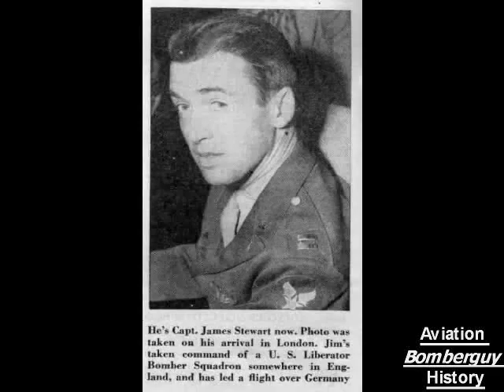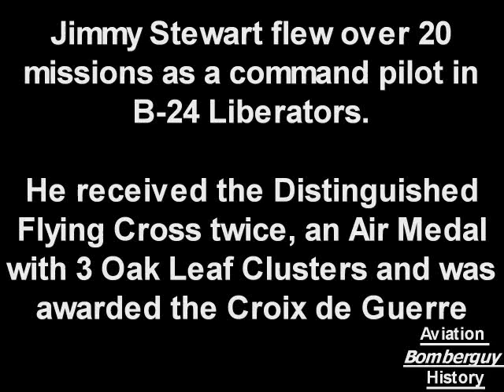Jimmy Stewart Bomber Pilot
Jimmy Stewart was too modest to recount his war experiences and there is very little material on his tour as bomber pilot. I found this audio clip from 1990 when he spoke at Princeton about his life and briefly about WW2. The entire audio clip can be found at princeton dot edu.

Nearly two years before the December 1941 attack on Pearl Harbor, Stewart had become a private pilot and had accumulated over 400 hours of flying time and was considered a highly proficient pilot. Along with musician/composer Hoagy Carmichael, seeing the need for trained war pilots, Stewart teamed with other Hollywood moguls and put their own money into creating a flying school in Glendale, Arizona which they named Thunderbird Field. This airfield trained more than 200,000 pilots during the War, became the origin of the Flying Thunderbirds, and is now the home of Thunderbird School of Global Management.

Later in 1940, Stewart was drafted into the Army Air Corps but was rejected due to a weight problem. The USAAC had strict height and weight requirements for new recruits and Stewart was five pounds under the standard. To get up to 148 pounds he sought out the help of Metro-Goldwyn-Mayer's muscle man, Don Loomis, who was legendary for his ability to add or subtract pounds in his studio gymnasium. Stewart subsequently attempted to enlist in the United States Army Air Corps but still came in under the weight requirement although he persuaded the AAF enlistment officer to run new tests, this time passing the weigh-in,with the result that Stewart successfully enlisted in the Army in March 1941. He became the first major American movie star to wear a military uniform in World War II.

Since the United States had yet to declare war on Germany and because of the Army's unwillingness to put celebrities on the front, Stewart was held back from combat duty, though he did earn a commission as a Second Lieutenant and completed pilot training. He was later stationed in Albuquerque, NM, becoming an instructor pilot for the B-17 Flying Fortress.

For the thirty-six-year-old Stewart, combat duty seemed far away and unreachable, and he had no clear plans for the future. But then a rumor that Stewart would be taken off flying status and assigned to making training films or selling bonds called for his immediate and decisive action, because what he dreaded most was the hope-shattering spector of a dead end." So he appealed to his commander, a pre-war aviator, who understood the situation and reassigned him to a unit going overseas.

In August 1943 he was finally assigned to the 445th Bombardment Group in Sioux City, Iowa, first as Operations Officer of the 703rd Bombardment Squadron and then its commander. In December, the 445th Bombardment Group flew its B-24 Liberator bombers to RAF Tibenham, England and immediately began combat operations. While flying missions over Germany, Stewart was promoted to Major. In March 1944, he was transferred as group operations officer to the 453rd Bombardment Group, a new B-24 outfit that had been experiencing difficulties. As a means to inspire his new group, Stewart flew as command pilot in the lead B-24 on numerous missions deep into Nazi-occupied Europe. These missions went uncounted at Stewart's orders. His "official" total is listed as 20 and are limited to those with the 445th. In 1944, he twice received the Distinguished Flying Cross for actions in combat and was awarded the Croix de Guerre. He also received the Air Medal with three oak leaf clusters. In July 1944, after flying 20 combat missions, Stewart was made chief of staff of the 2nd Combat Bombardment Wing of the Eighth Air Force. Before the war ended, he was promoted to colonel, one of only a few Americans to rise from private to colonel in four years.

At the beginning of June 1945, Stewart was the presiding officer of the Court-Martial of a pilot and navigator who were charged with dereliction of duty when they accidentally bombed the Swiss city of Zurich the previous March - the first instance of US personnel being tried over an attack on a neutral country. The Court acquitted the accused.
Stewart did not often talk of his wartime service, perhaps due to his desire to be seen as a regular soldier doing his duty instead of as a celebrity. He did appear on the TV series, The World At War to discuss the 14 October 1943, bombing mission to Schweinfurt, which was the center of the German ball bearing manufacturing industry. This mission is known in USAF history as Black Thursday due to the incredibly high casualties it sustained; in total 60 aircraft were lost out of 291 dispatched, as the raid consisting entirely of B17s was unescorted all the way to Schweinfurt and back due to the current escort aircraft available lacking the range. Fittingly, he was identified only as "James Stewart, Squadron Commander" in the documentary.